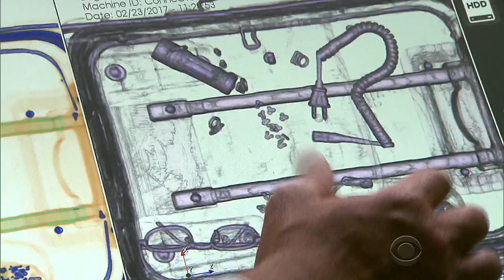DHS announces new security measures for flights heading to U.S.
As the summer travel season gets underway, the Department of Homeland Security is demanding that airlines and airports around the world tighten security to prevent terrorists from smuggling bombs in electronic devices. That will mean enhanced screening on many flights heading to the U.S. Jeff Pegues reports.